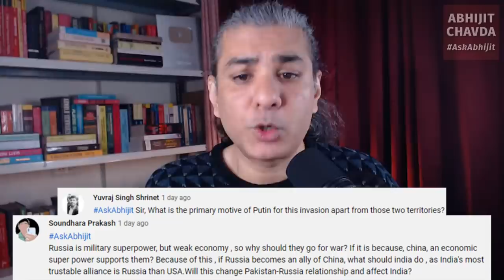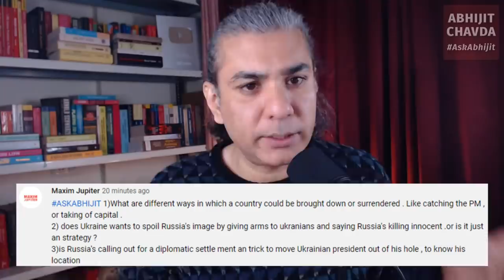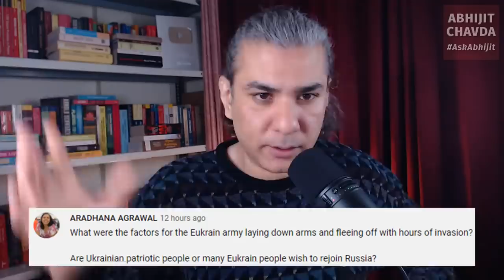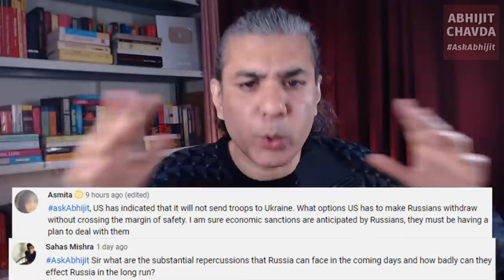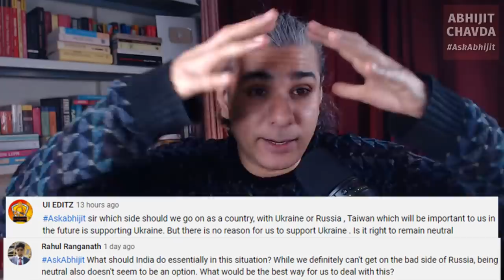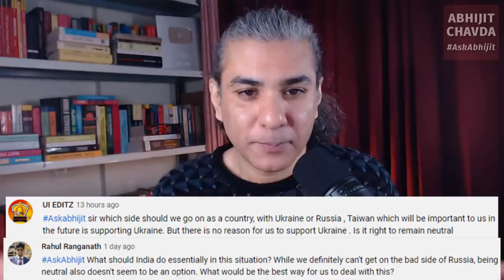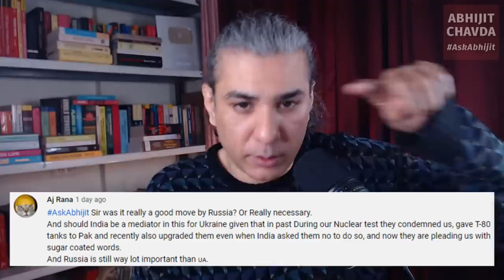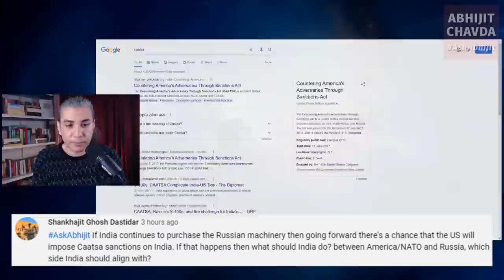AskAbhijit 89: Akhand Russia? Akhand Bharat? World War 3? Ukraine Invasion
Episode 89 of the AskAbhijit show: I answer your questions about Russian president Vladimir Putin's decision to invade Ukraine.

OUTLINE:

00:00 Countdown
01:00 Ukranian Diplomat Threatens Indian Students' Lives
04:48 Q1 History of Russia & Ukraine: Prelude To War
21:36 Q2 Putin's Motives For Invading Ukraine
26:34 Q3 Akhand Russia: Is Putin Trying To Re-Create USSR?
29:35 Q4 Why Did Russian Invasion Begin In Eastern Ukraine?
31:32 Q5 Ukraine Invasion: How To Take CONTROL of a Country
33:53 Q6 How Long Was The Ukraine Invasion Planned?
37:12 Q7 Ukraine Invasion: Why Did Putin Invite Imran Khan?
39:28 Q8 Does Putin Intend To Capture ALL of Ukraine?
42:40 Q9 Russian Invasion: Will Ukraine Become Next Tibet?
45:04 Q10 Will Russia Attack Eastern Europe, Poland Next?
49:56 Q11 Can USA Force Russia To Withdraw From Ukraine?
53:02 Q12 Ukraine Invasion: End of "Rules-Based World Order"?
56:34 Q13 Why Did USA Abandon Ukraine?
1:00:00 Q14 Ukraine Invasion: How Do Nations Justify War?
1:04:14 Q15 Russia Or Ukraine/NATO: Who Should India Support?
1:11:20 Q16 Russia-China-Pak Tango: Should India Support USA?
1:15:41 Q17 Should India MEDIATE? Ukraine Invasion A Mistake?
1:18:07 Q18 What Should India do if China Invades Taiwan?
1:20:40 Q19 Ukraine Crisis: Will China Invade India or Taiwan?
1:23:00 Q20 Is India Prepared For a 2-Front War (China+Pak)?
1:26:36 Q21 Ukraine Crisis: Should India Liberate POK?
1:28:33 Q22 Ukraine Crisis: Right Time For Akhand Bharat?
1:32:00 Q23 Will USA Impose CAATSA Sanctions on India?
1:35:06 Q24 Ukraine Crisis: Are We Headed For World War 3?
1:38:33 Q25 Do I Admire Authoritarian Leaders?
1:40:35 Thank You